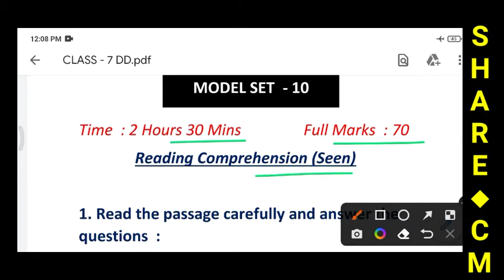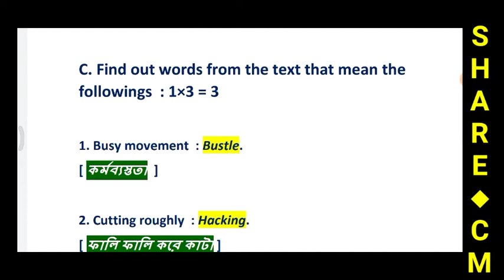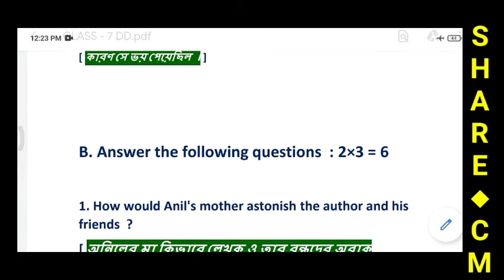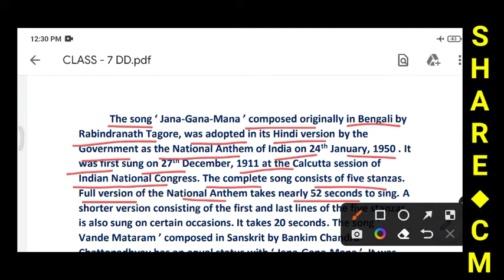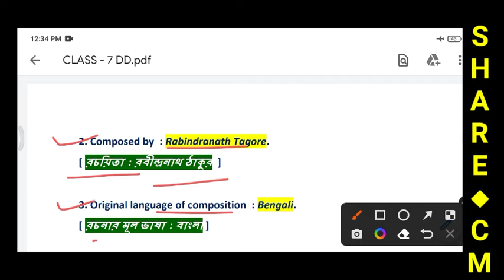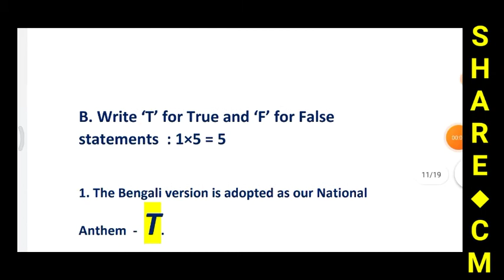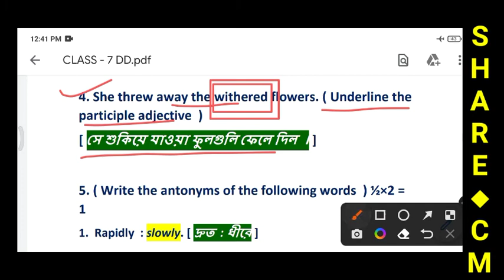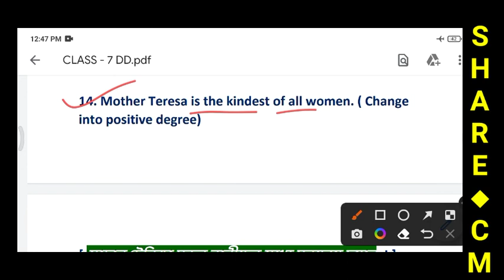Class 7 English | Duff and Dutt English Question Bank 2022 | Class VII English Solution | MS - 10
● Duff and Dutt English Question Bank 2022 Class - 7
● Class - VII English Solution
● Third Summative Evaluation 2022
● MS - 10
● Page - 282
● The Axe
● Ghosts on Verandah
●  Duff & Dutt

• Facebook - Link in Channel About